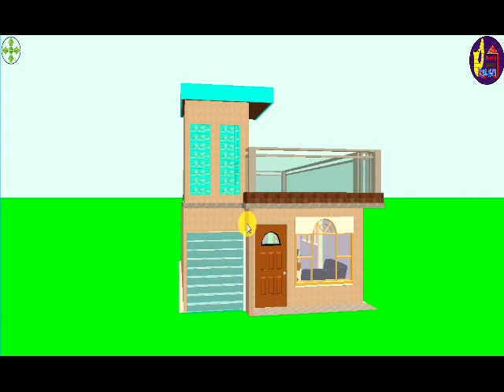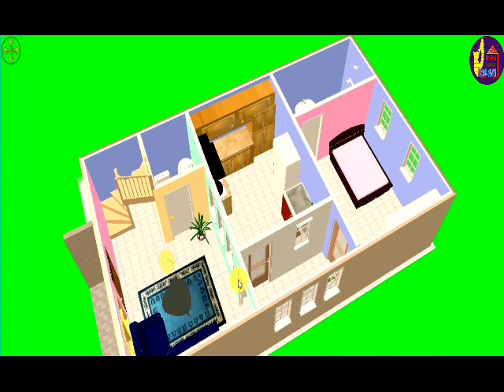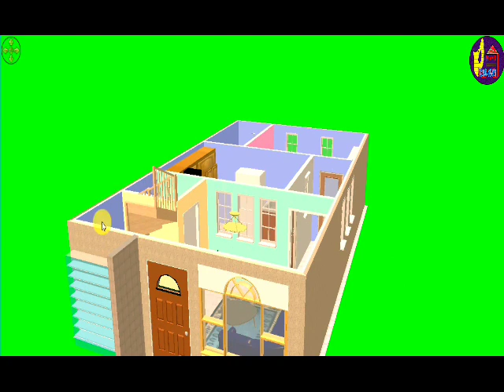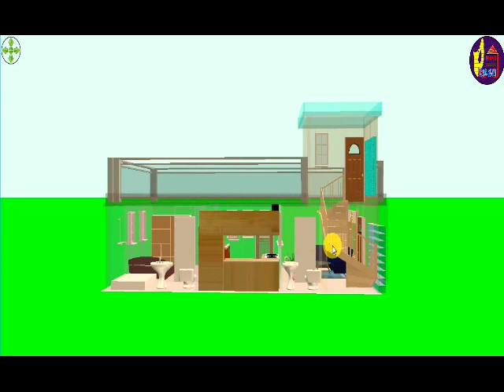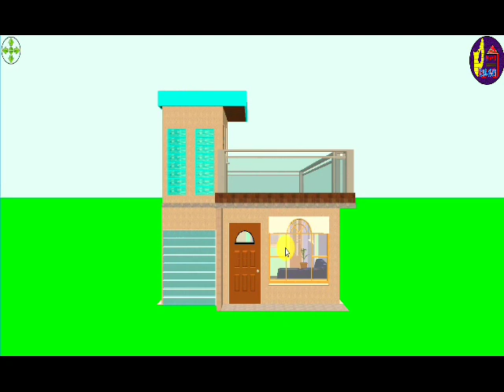15×30 small home plan in hindi by Prems home plan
15×30 small home plan in hindi by Prems home plan
in this video our topic is 15 by 30 home plan